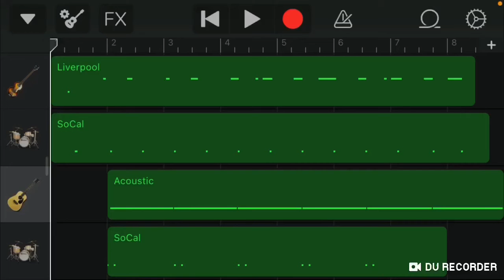Dark (music by me)